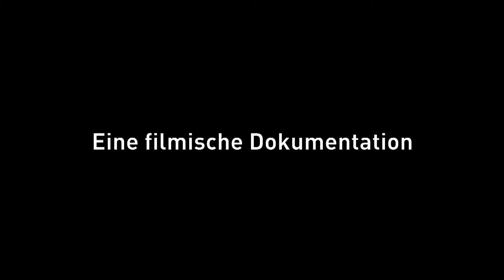Zukunft ist immer: Folge 10 – Der abl-Mann für Soziales und Genossenschaftskultur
Jesús Turiño ist bei der abl Leiter Soziales und Genossenschaftskultur.